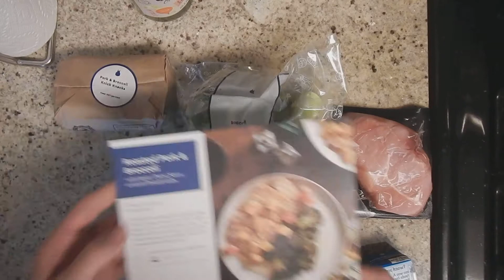Blue Apron Nitrate testing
Brocolli is way higher in Nitrates than I though.

Brocolli's line is 2000mg/kg, not 200mg/kg like I said in the video.